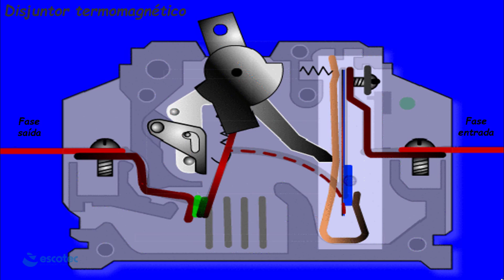Disjuntor desligando desarmando caindo como funciona aprenda disjuntor termomagnético funcionamento